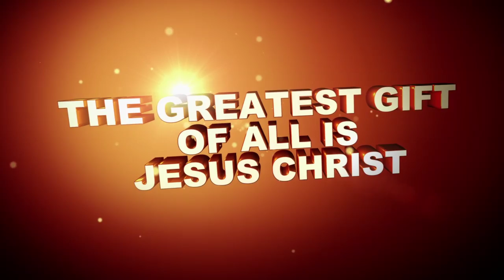Operation Christmas Child 2012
For several years, we have participated in Operation Christmas Child, an awesome project through Samaritan's Purse that touches the lives of Children all over the world. This year, we have the opportunity to help OCC surpass 100 million shoebox gifts packed and distributed since 1993! Pick up a shoebox form, and begin packing your shoebox today!